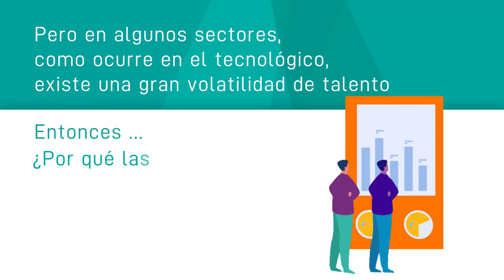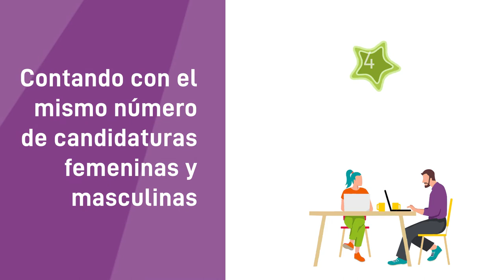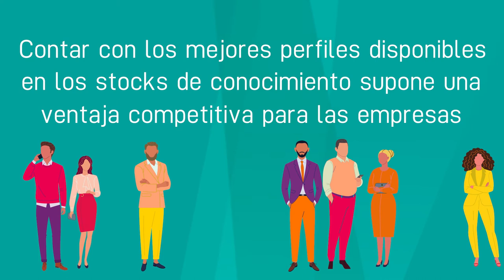Cómo atraer y retener talento femenino en tu empresa